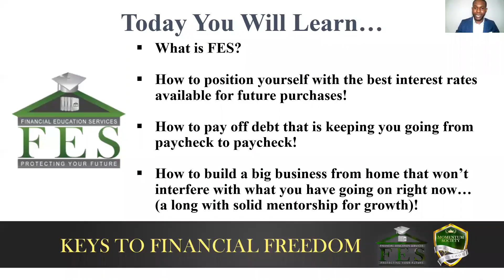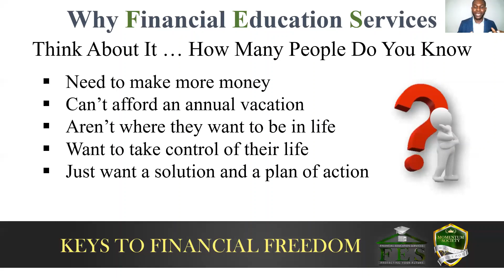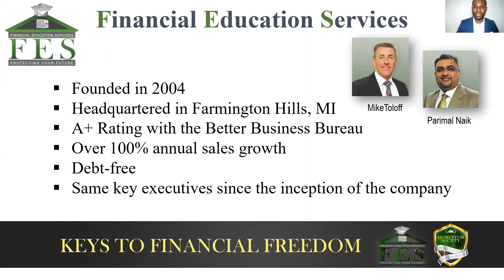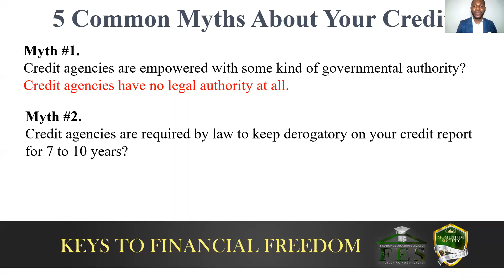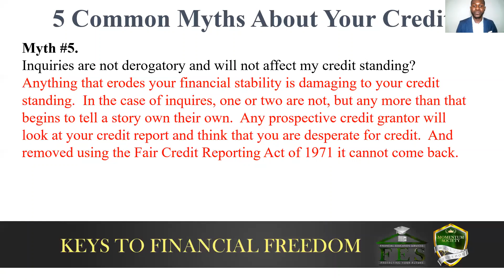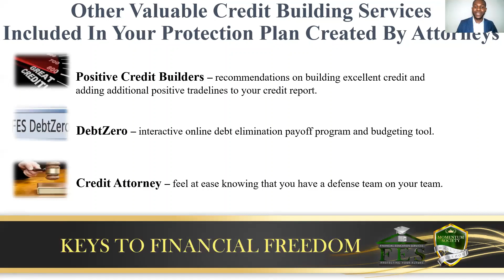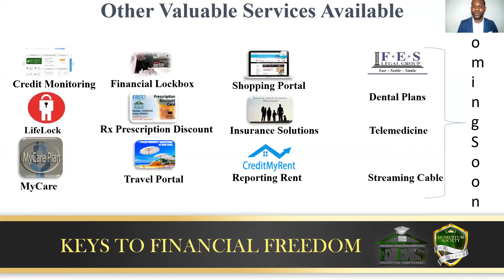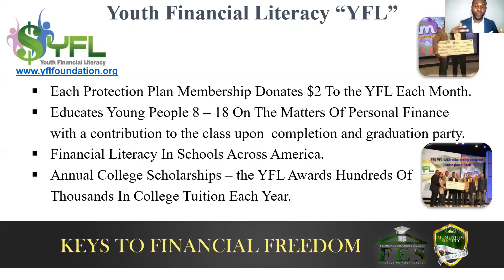THE BEST FES CREDIT REPAIR VIDEO EVER MADE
Learn the Secrets to Build, Manage and repair your Credit.
Dont let your poor credit stop you anymore!